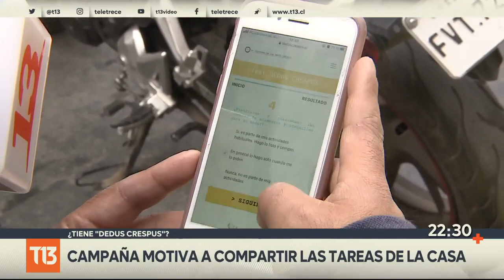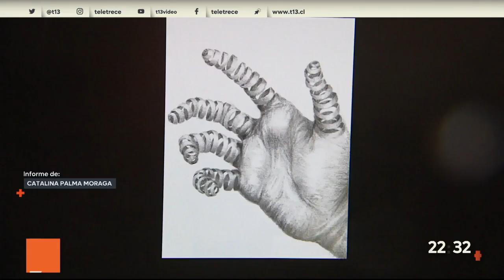"Dedus crespus": La campaña que busca promover las labores domésticas compartidas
Una campaña que rebautiza el término "dedos crespos" en latín, pretende recalcar que las labores de la casa deben ser compartidas e incluye un test para que saber qué tanto estás aportando en tu hogar, sobre todo ahora que la pandemia hace que todos los integrantes de la familia pasen más tiempo en casa.